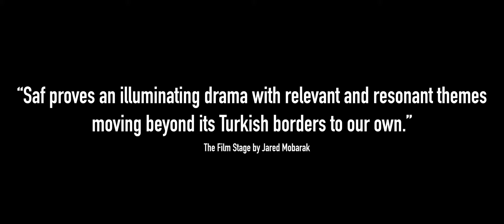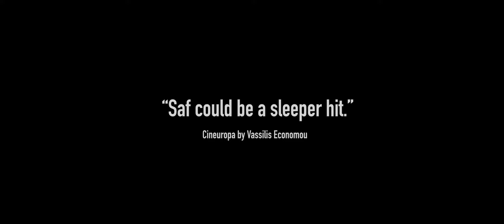SAF | Trailer | English Subtitles | 2019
festival trailer zu SAF, R: Ali Vatansever, TR/DE/RO 2018, 102 min, Spectrum (German Premiere)

Kamil nimmt einen schlecht bezahlten Job auf einer der vielen Großbaustellen an, auf denen in Istanbul derzeit neue Wohnhäuser in den Himmel gezogen werden. Er unterbietet sogar das Lohnniveau der syrischen Geflüchteten und bekommt den Druck der Kollegen zu spüren. Bei einem Streit kommt es zum tödlichen Unfall – die Ehefrau ist verzweifelt, die Polizei passiv, die Baufirma vertuscht.

Termine beim FFC | Screening times at FFC:
Fr, 8.11. | 12.00 Uhr | Kammerbühne | Spectrum | SK08
Sa, 9.11. | 10.00 Uhr | Kammerbühne | Spectrum | SK10

Copyright: Doc & Film International